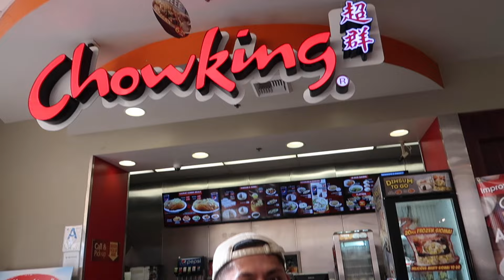Adventures with @randomridge: Pacquiao Edition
We hit the streets to see who will win the anticipated fight!
BIG THANKS to @mattychampagne